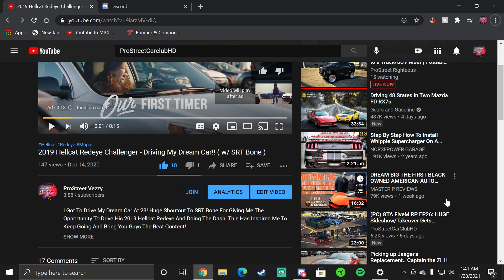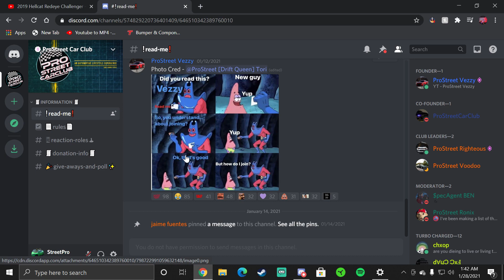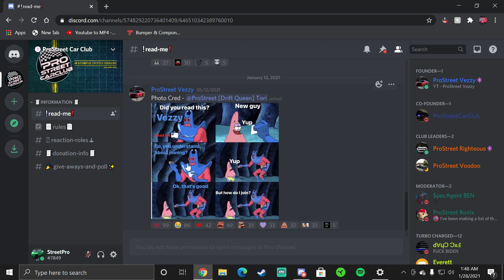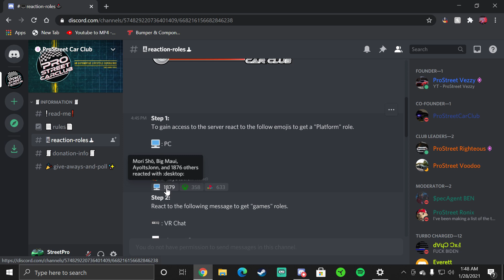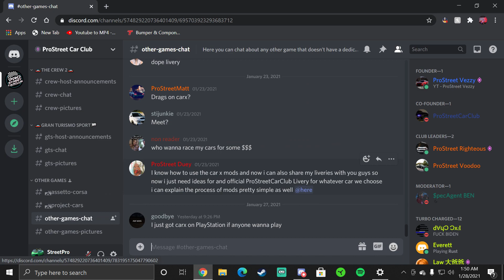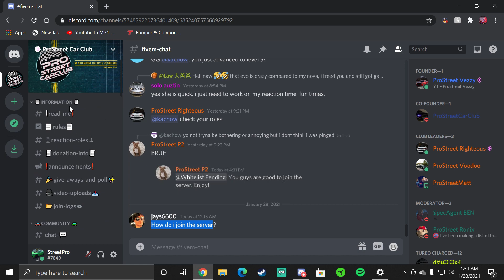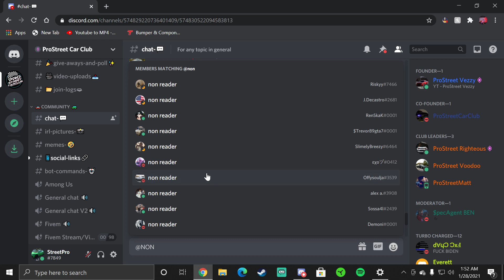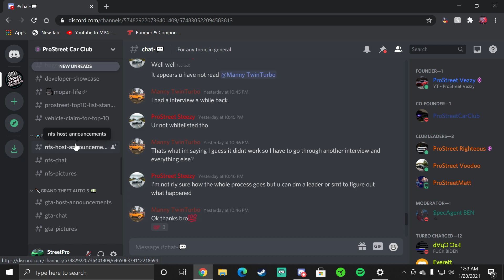HOW TO JOIN OUR PROSTREET DISCORD | FiveM Whitelist **Watch The Full Video**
Thank You For All Your Support, And For Watching My Content.

Shout Out To The Turbo Charged Patrons!